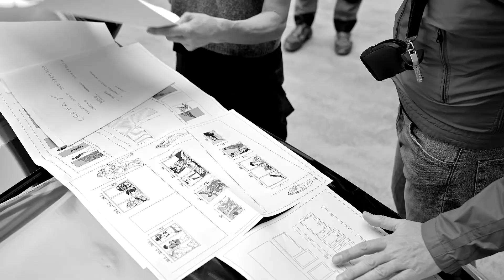CASAFORTE Valentina Crepax allestimento Sauli